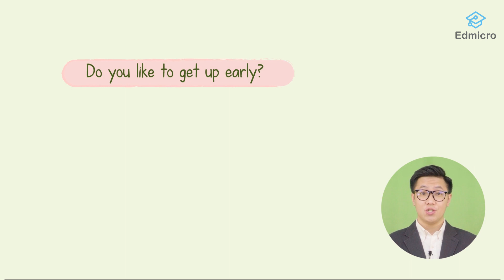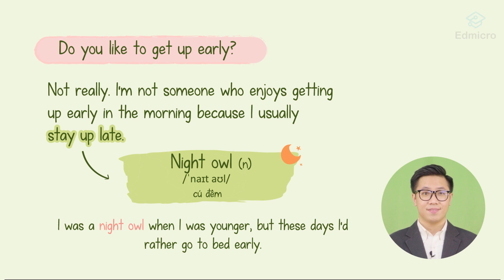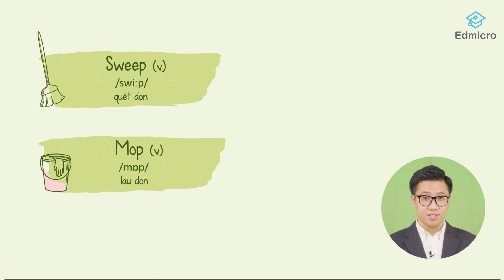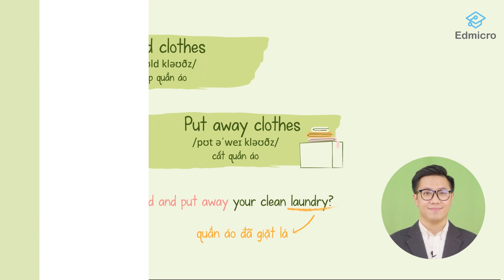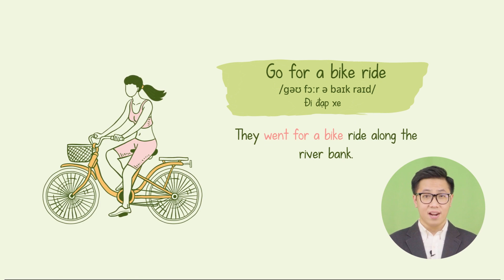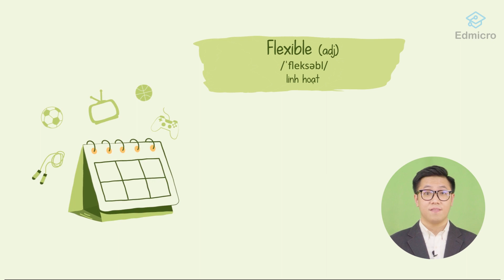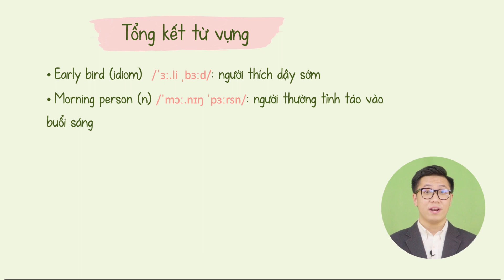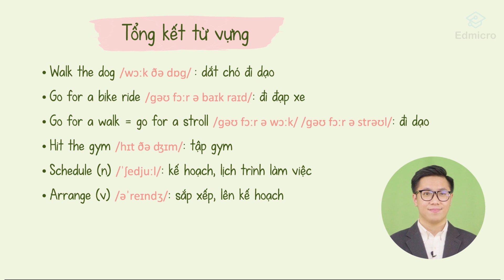Vocabulary Daily Activities - Từ Vựng Hoạt Động Hàng Ngày - Edmicro IELTS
Bài giảng Từ vựng chủ đề Hoạt động hàng ngày - Vocabulary  Daily Activities thuộc Unit 1 khóa Bứt phá 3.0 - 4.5 của Edmicro IELTS. Hình ảnh minh họa sinh động, ví dụ cụ thể, cực dễ hiểu.
Xem thêm thông tin khóa học, trải nghiệm tính năng giao diện mô phỏng thi thật, bài giảng tương tác tại